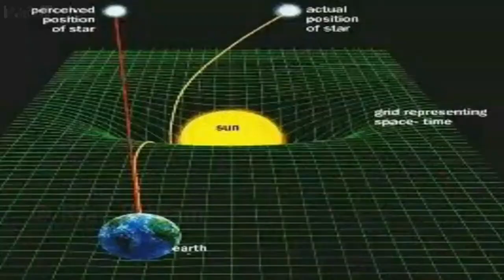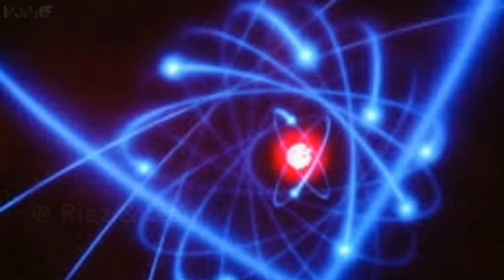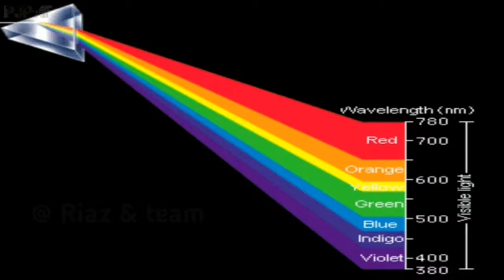Dark Matter and Dark Energy || মহাবিশ্বের সবচেয়ে রহস্যময় বস্তু || fact & fiction বাংলা || PJPAF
Chapters

0:00 Prolouge
0:44 Introduction
1:26 Dark matter
4:46 Dark energy
7:03 Conclusion
8:07 Outro

✴✴✴Anti-Piracy Warning✴✴✴

✉N:B : For any business or personal issue

মহাবিশ্বের সবচেয়ে রহস্যময় বস্তু
dark matter and dark energy documentary
dark matter explained
dark matter explained in bangla
dark matter in bangla
dark matter and dark energy
dark energy explained in bangla
dark matter
dark energy
perticle physics
fact & fiction বাংলা
PJPAF
Riaz